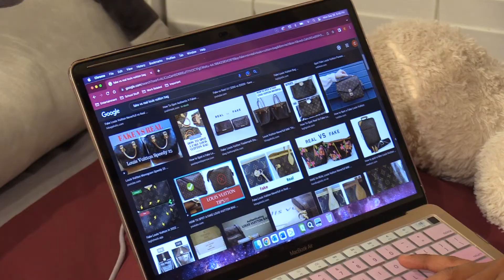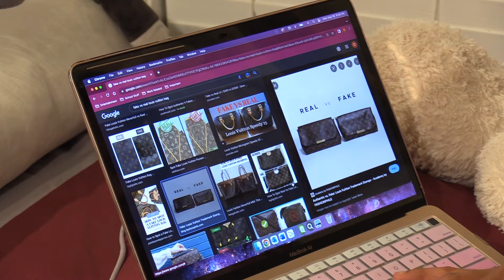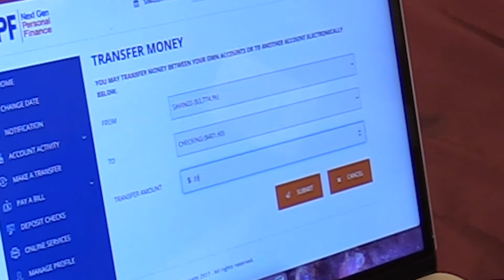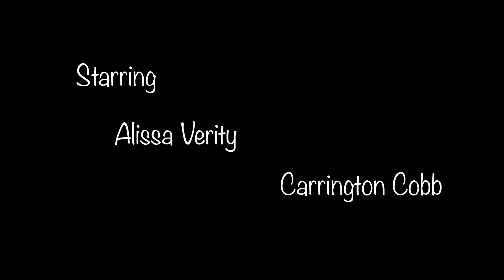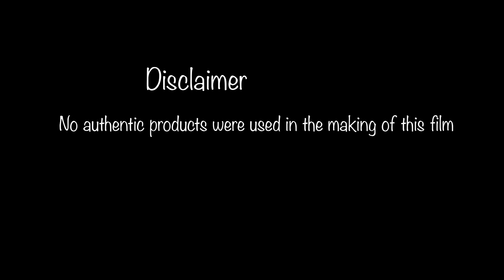The Callout - Carrington Cobb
The Callout
by Carrington Cobb

A young schoolgirl is very popular because of her high status, but her childhood friend tries to call her bluff. Can she prove that she is as rich as she says, or will she fall victim to the callout?

Chattahoochee Technical College
Narrative Filmmaking